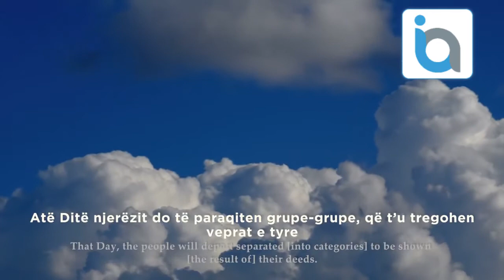Abdullah Ziba - Surja Ez-Zelzele/ Surah Az-Zalzalah/ سورة الـزلزلة